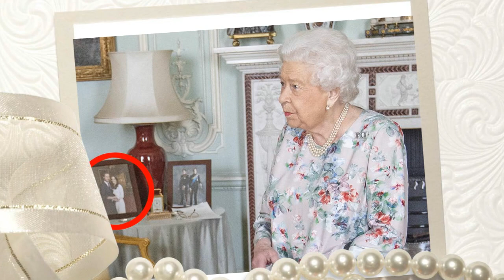Meghan and Harry’s framed portrait has been removed from the table in Queen’s Audience Room